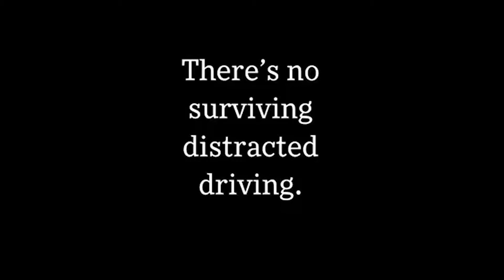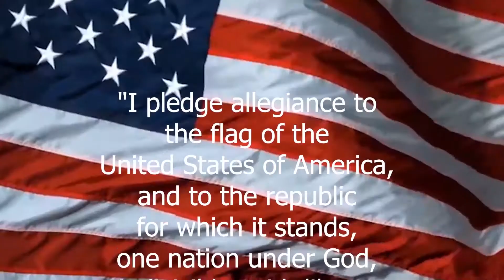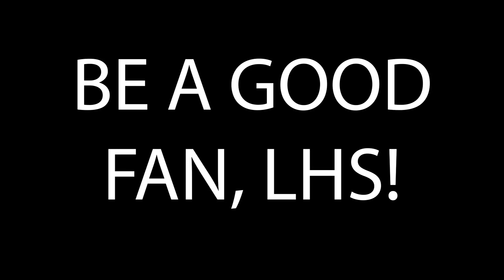Advisory Report for Monday, October 18 2021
Here is a new Advisory Report, introducing you to Sophia, Camilla and Emily!  @LHSRI